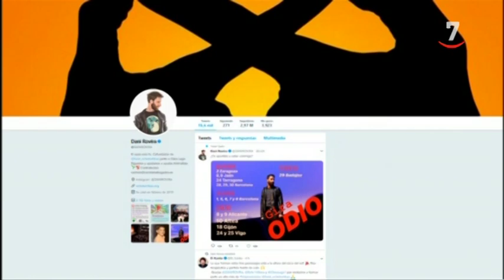'No al uso de la pirotecnia'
En plenas Navidades son muchas las asociaciones animalistas que dicen 'no' al uso de la pirotecnia. El actor Dani Rovira nos mostraba en una red social como temblaba su perro con el ruido de los petardos. En Argentina, Magui moría en los brazos de su dueño por un infarto provocado por el estruendo de la pirotecnia. Son algunos de los efectos que causa este tipo de detonaciones.